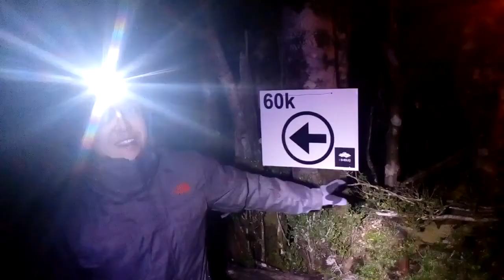AMN en Torrencial 2016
All Mountain Nation en Apoyo al PAS pililin en Torrencial 2016.

Saludos a todo el staff y los participantes de esta linda carrera.
En escena Maca, Guari, Andres NOzomi y yo Mati. Tambien representando Pipe, Rafa y la Sofi :)